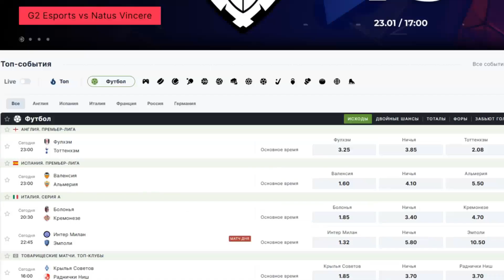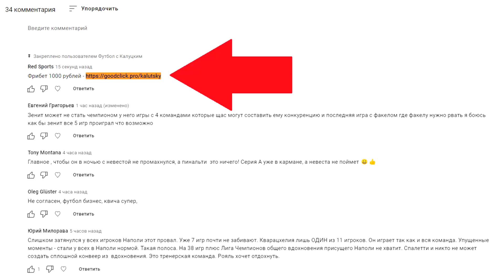Реал потерял Бензема! Купят Кейна и Холланда?